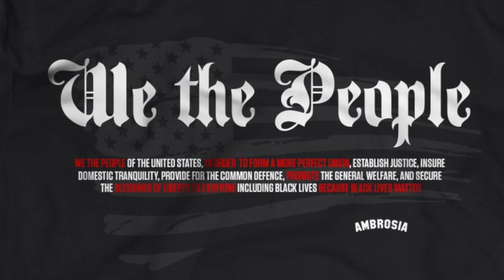WE THE PEOPLE